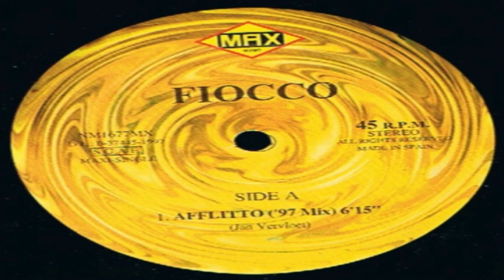Fiocco - Afflitto (Original 1997 Version)